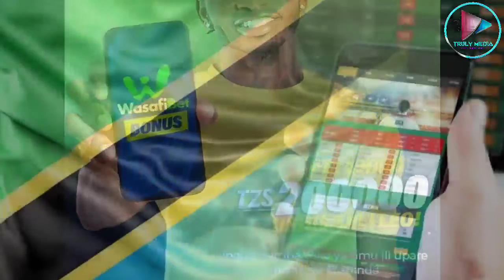TAARIFA KUUSU KAMPUNI YA WASAFI BET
kwa mawasiliano tuma ujumbe mfupi WhatsApp kwa namba 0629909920